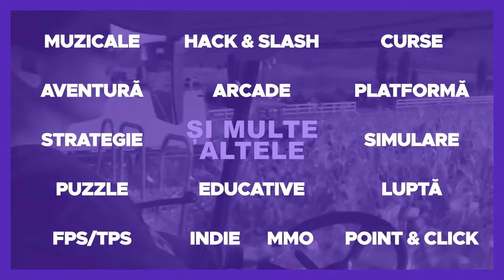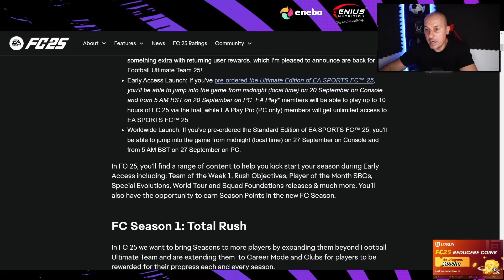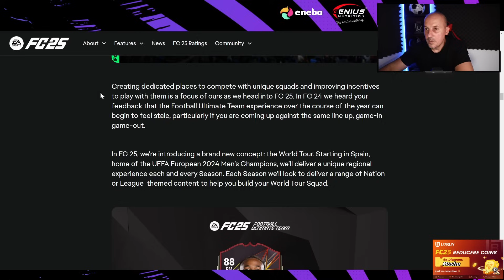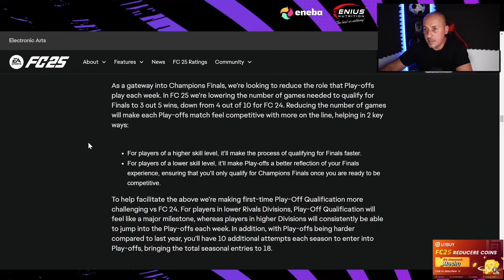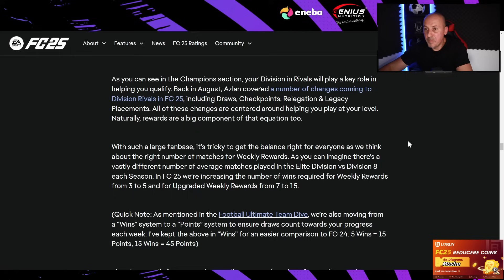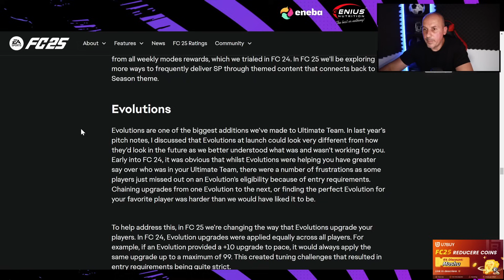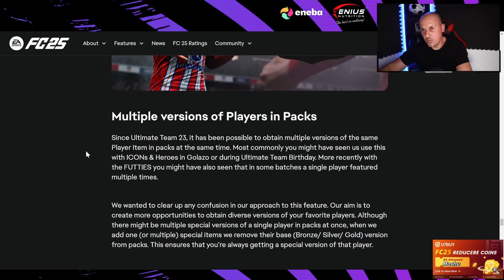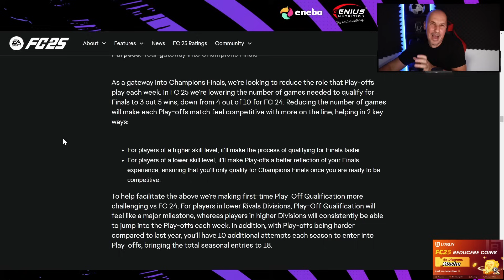SCHIMBARI IMPORTANTE LA FC 25!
*ENEBA.com - un loc incredibil pentru a cumpara jocuri (PS5, Xbox, PC)!
*Noul joc EA FC25 e aici!
*Cumpara gift cards Romania la cel mai bun pret.

*6% reducere la FC25 COINS pe U7BUY cu, codul Moshu

Multumesc pentru 30.000 de abonati !!! Suntem o mana de centurii, pana la o cohorta miliariae mai avem de tras .
FC 25 la felul principal :)
Dar bagam si COD, BATTLEFIELD, PUBG, PES, EXCLUSIVE... ceva INDIE GAMES :)